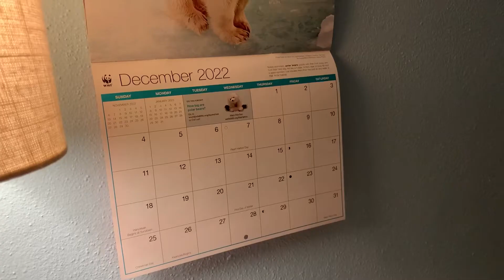christmas week vlog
I edited this, hated it, then looked at it again and now I’m uploading it.